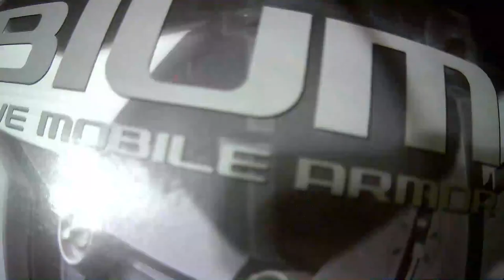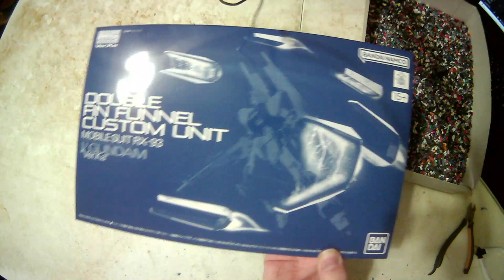Nu Gundam Ver Ka Pt3